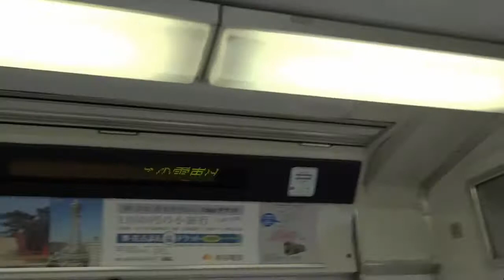大阪市営地下鉄 谷町線 22系（元OTS車）の車内を歩いてみた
大阪市交通局、谷町線 22系（元OTS車 22662F）の車内を歩いてみました。八尾南にて。